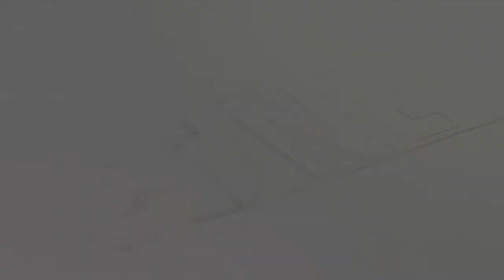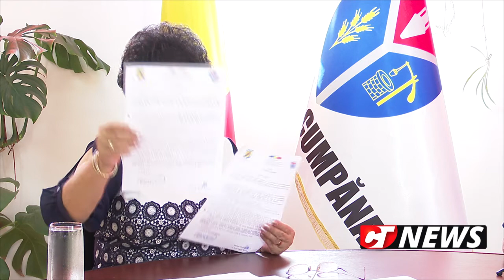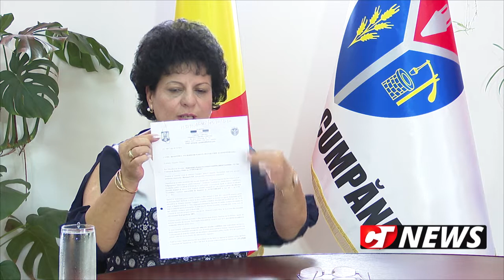CTnews.ro | Mariana Gâju vorbește despre proiectele pe care vrea să le realizeze în noul mandat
Primarul comunei Cumpăna, Mariana Gâju vorbește despre proiectele pe care vrea să le realizeze în noul mandat